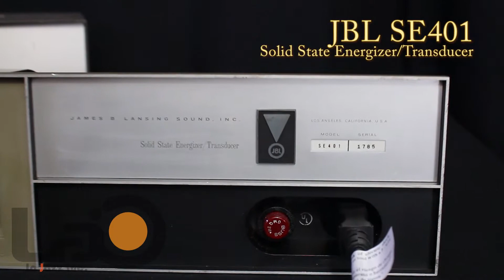JBL SE401 Solid State Energizer